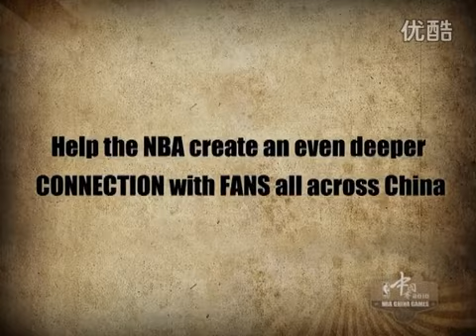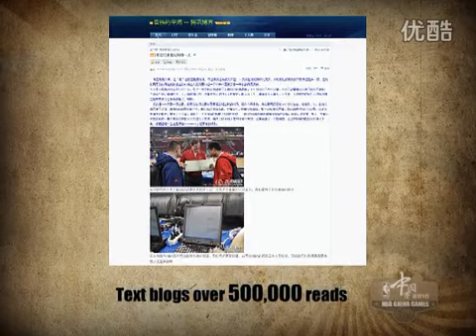NBA China Super fan_高清.mp4